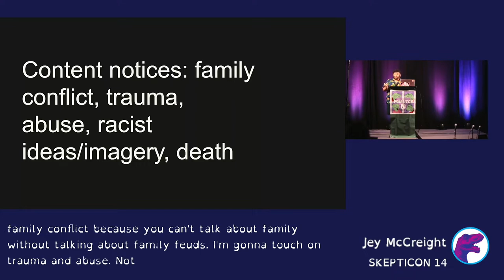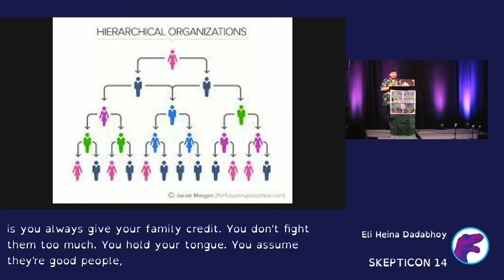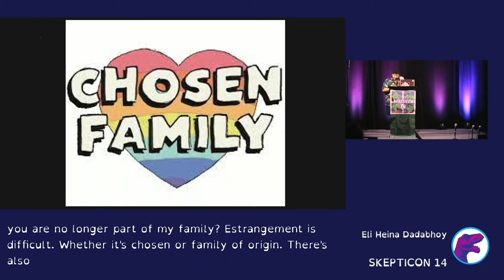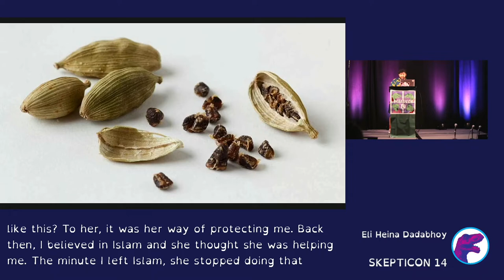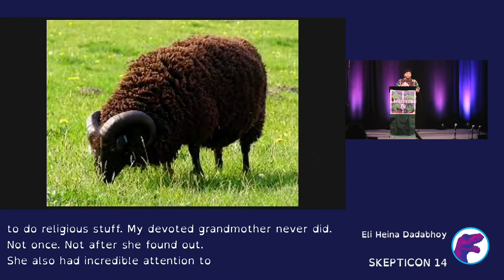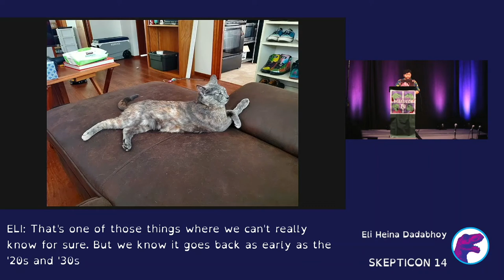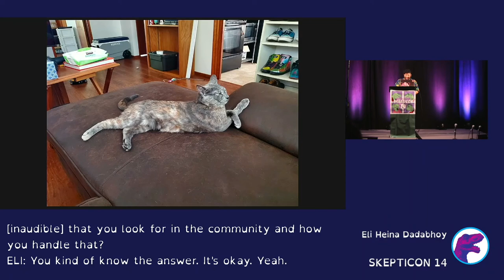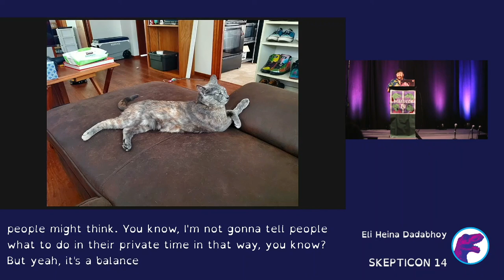SK14 - Eli Heina Dadabhoy - Family: Is It All Relative?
Eli Heina Dadabhoy talked about how we define family, good and bad. Warning: they made us cry. You may want tissues handy for this one.

Help us pay off our legal debt!

Filmed live at St Louis Union Station Hotel